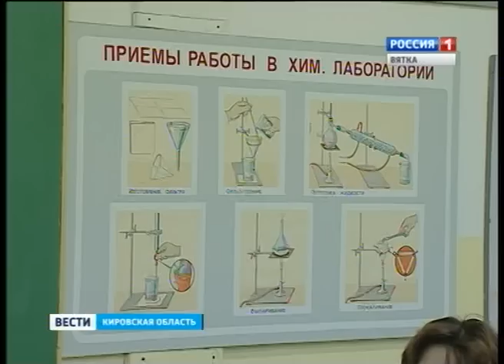Лицей № 21 (ГТРК Вятка)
Инновационные средства обучения и научное творчество учеников. В кировском лицее № 21 прошло выездное заседание регионального совета по реализации нацпроекта в сфере образования.